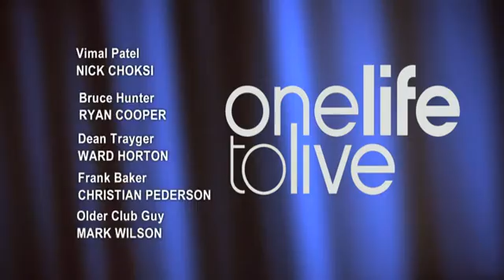OLTL: May 7, 2013